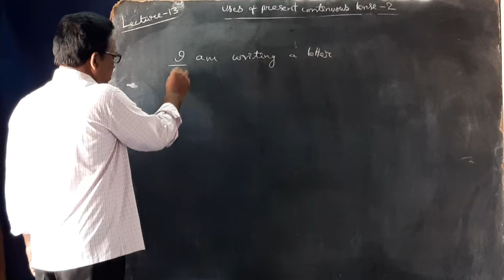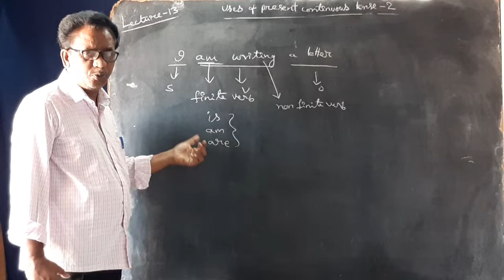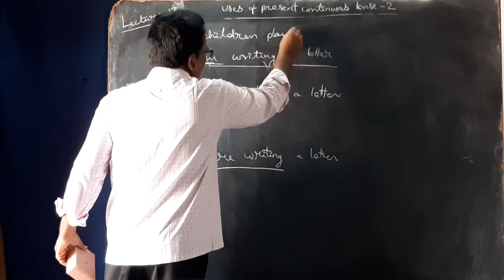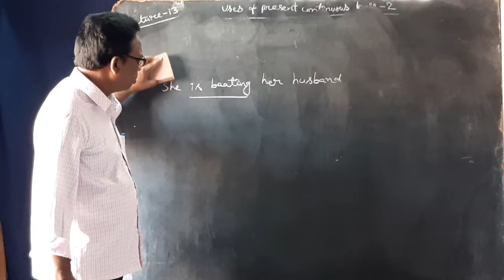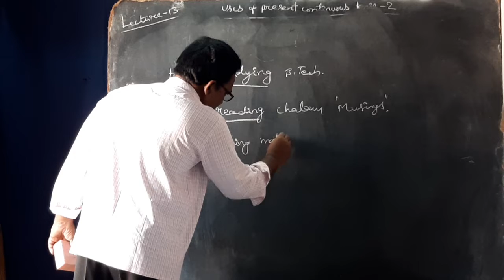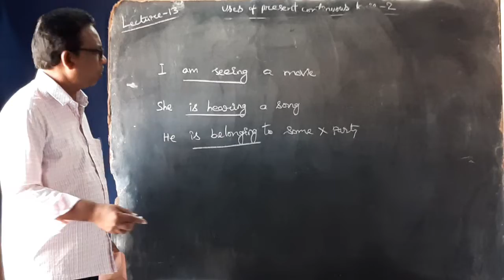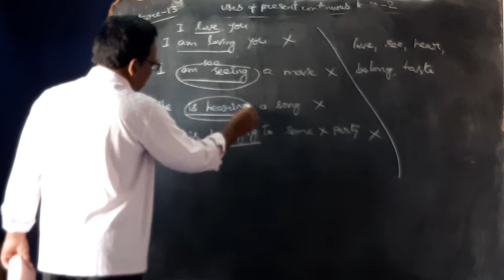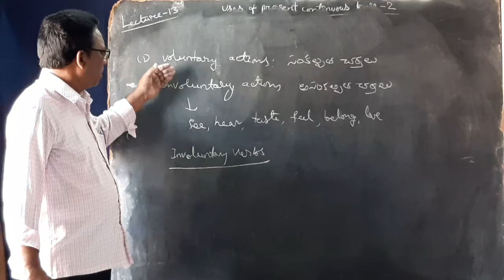Lecture 13 : Present Continuous Tense - 2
We learn the following in this video :
1. What is present continuous tense?
2. How to use present continuous tense ?